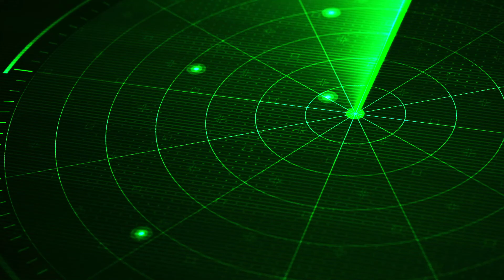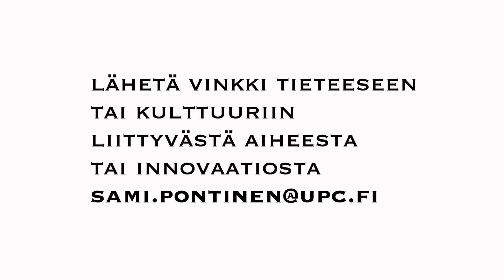Tekoäly ja Puolustusvoimat -miten suhtaudutaan? Digitalisaatiojohtaja Jarkko Karsikas (WIC Hardtalk)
Miten tekoäly hyödyttää parhaiten puolustuksessa? Entä miten AI eli tekoäly muuttaa sodan kuvaa?
Puolustusvoimat ja AI Suomessa keskustelussa, vieraana
Suomen Puolustusvoimien digitalisaatiojohtaja, everstiluutnantti Jarkko Karsikas.

asiasanat